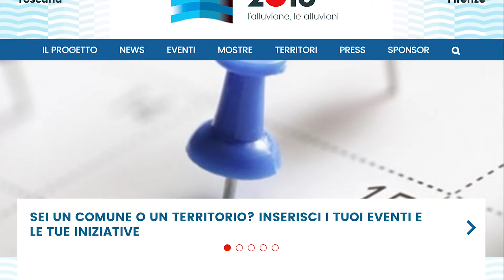1966-2016: gli Angeli del Fango tornano a Firenze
Attesi il 4 novembre in Palazzo Vecchio i volontari di tutto il mondo che salvarono la città nei giorni dell'alluvione. L'invito di Nardella ai fiorentini: "Ospitate gli Angeli del Fango nelle vostre case"